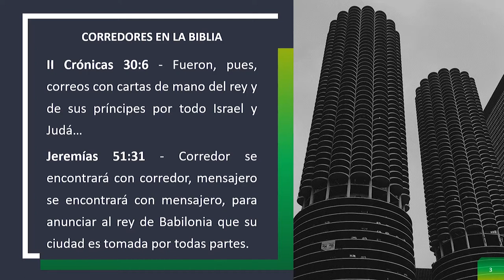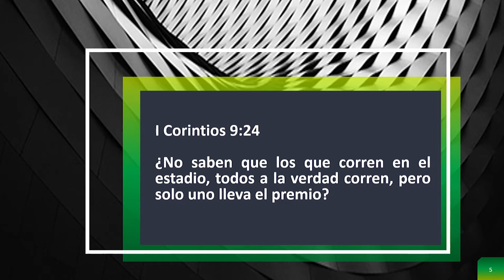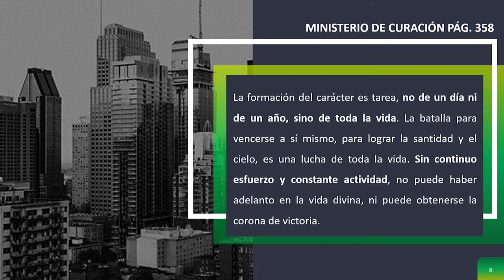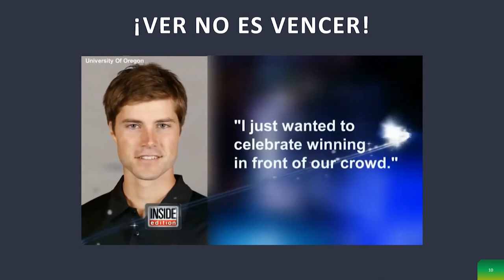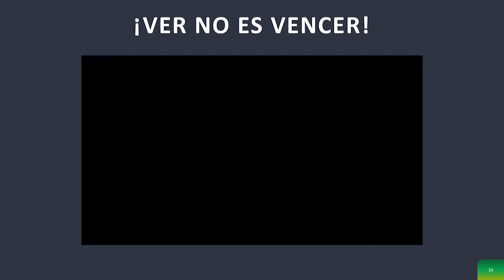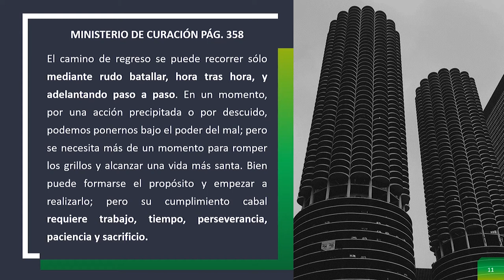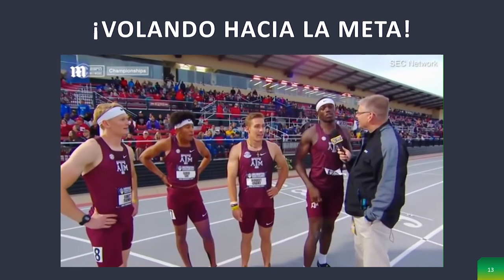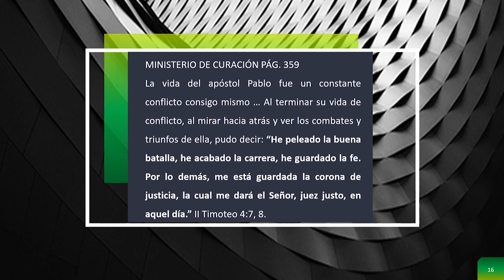The Finish Line ("La Meta") - Spanish Sermon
Our lives are in constant motion... this message is about a race and where is its Goal.
If you like to run or even if you are like us that don't really like it that much, you can see how the Bible compares our spiritual journey here in this Earth to a race and how much we need to keep running to get to the prize.

Hope this message motivates you as much has it motivates me. May we all keep running the race in such a way that we may obtain its prize.

May God bless you in your journey.